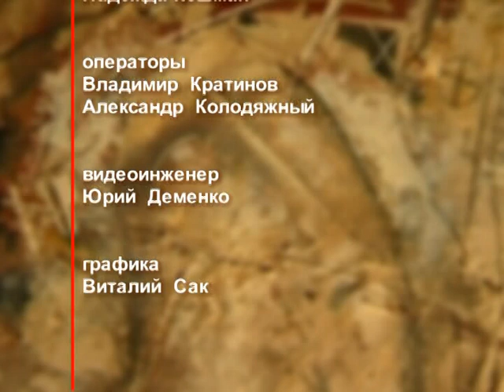День ангела 26 ноября – День святых Антонина, Германа и Никифора – отец Андрей Ткачёв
26 ноября именины празднуют Герман, Иван, Никифор, Ян. В этот день церковь почитает память святых Антонина, Германа и Никифора.

Распространи это видео!